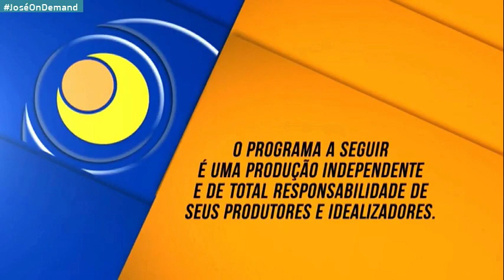Trecho Inicial do Passando a Limpo com Francisco Hernandez (13/10/2020)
TV DIÁRIO DO SERTÃO
Cajazeiras - PB